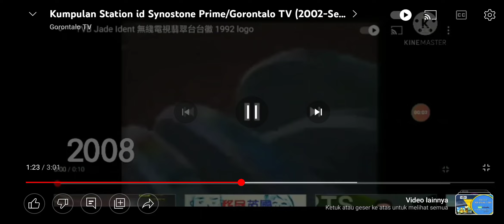Station id Synostone Prime (2008)